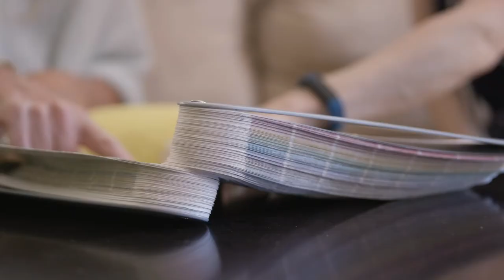CertaPro Painters® of Toronto, Ontario, Canada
Meet the owner of CertaPro Painters® of Toronto ON, Goran Yabar, who is committed to making each painting project an extraordinary experience.

CertaPro Painters® of Toronto, ON transforms homes and businesses by providing expert services with their proven process, the Certainty Service System®, giving you more time to enjoy moments that matter in the spaces you love. Meet the team and learn more about who you'll be working with at CertaPro Painters® of Toronto, ON. Interested in scheduling an estimate or want to learn more about CertaPro Painters® of Toronto, ON?